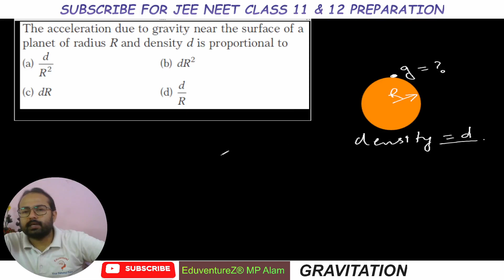The acceleration due to gravity near the surface of a planet of radius R and density d is proportion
00:00 The acceleration due to gravity near the surface of a planet of radius R and density d is proportional to